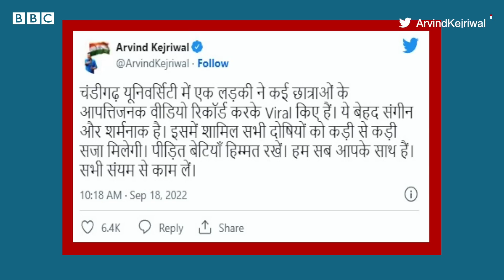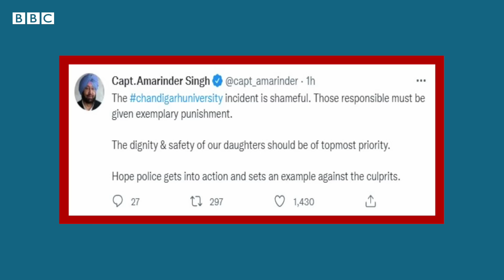Chandigarh Viral Video ਮਾਮਲੇ ’ਚ University Students ਨੇ ਜੋ ਦੱਸਿਆ | 𝐁𝐁𝐂 𝐏𝐔𝐍𝐉𝐀𝐁𝐈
ਚੰਡੀਗੜ੍ਹ ਨੇੜੇ ਪੰਜਾਬ ਦੇ ਮੋਹਾਲੀ ਕੋਲ ਘੜੂੰਆਂ ਦੀ ਇੱਕ ਪ੍ਰਾਈਵੇਟ ਯੂਨੀਵਰਸਿਟੀ ਵਿੱਚ ਕਥਿਤ ਤੌਰ ਉੱਤੇ ਕੁੜੀਆਂ ਦੀ ਅਸ਼ਲੀਲ ਵੀਡੀਓ ਬਣਾਉਣ ਦਾ ਮਾਮਲਾ ਸਾਹਮਣੇ ਆਇਆ ਹੈ।

ਵਿਦਿਆਰਥੀਆਂ ਮੁਤਾਬਕ ਮਾਮਲਾ 17 ਸਤੰਬਰ ਦੇਰ ਸ਼ਾਮ ਦਾ ਹੈ ਜਦੋਂ ਯੂਨੀਵਰਸਿਟੀ ਦੇ ਇੱਕ ਹੌਸਟਲ ਵਿੱਚ ਹੰਗਾਮੇ ਦੀ ਖ਼ਬਰ ਮਿਲਦਿਆਂ ਹੀ ਹੋਰ ਵਿਦਿਆਰਥੀ ਨਾਲ ਲਗਦੇ ਹੌਸਟਲਾਂ ਤੋਂ ਇਕੱਠੇ ਹੋਣੇ ਸ਼ੁਰੂ ਹੋ ਗਏ ਅਤੇ ਰੋਸ ਪ੍ਰਦਰਸ਼ਨ ਸ਼ੁਰੂ ਕੀਤਾ।

ਹਾਲਾਂਕਿ ਖਰੜ ਪੁਲਿਸ ਨੇ ਇਸ ਸਬੰਧੀ ਐੱਫ਼ਆਈਆਰ ਦਰਜ ਕਰ ਲਈ ਹੈ, ਇਸ ਵਿੱਚ 354 ਸੀ, 66 ਈ ਧਾਰਾਵਾਂ ਲਾਈਆਂ ਗਈਆਂ ਹਨ। ਇਸ ਮਾਮਲੇ ਵਿੱਚ ਅਸ਼ਲੀਲ ਵੀਡੀਓ ਬਣਾਉਣ ਵਾਲੀ ਮੁਲਜ਼ਮ ਵਿਦਿਆਰਥਣ ਨੂੰ ਗ੍ਰਿਫ਼ਤਾਰ ਕਰ ਲਿਆ ਗਿਆ ਹੈ।

ਇਸ ਯੂਨੀਵਰਸਿਟੀ ਵਿੱਚ ਪੜ੍ਹਨ ਵਾਲੀਆਂ ਕੁਝ ਵਿਦਿਆਰਥਣਾਂ ਨੇ ਪੂਰੇ ਮਾਮਲੇ ਬਾਰੇ ਦੱਸਦਿਆਂ ਯੂਨੀਵਰਸਿਟੀ ਉੱਤੇ ਕਈ ਗੰਭੀਰ ਇਲਜ਼ਾਮ ਲਗਾਏ ਹਨ।

(ਰਿਪੋਰਟ - ਗੁਰਮਿੰਦਰ ਸਿੰਘ ਗਰੇਵਾਲ,   ਐਡਿਟ - ਜਮਸ਼ੇਦ ਅਲੀ)